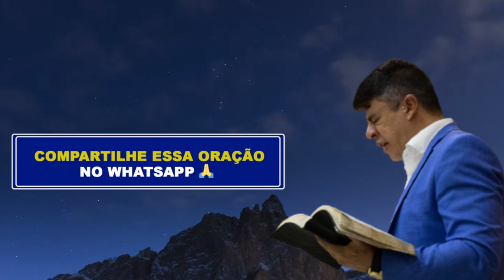PODEROSA ORAÇÃO DAS 23H - 22 DE JUNHO - Deixe seu pedido de oração 🙏🏼